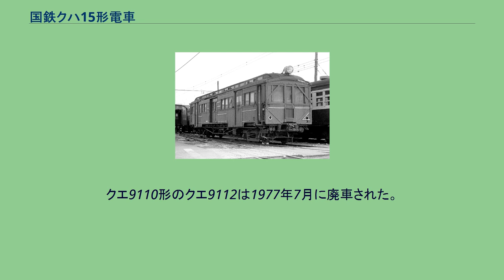国鉄クハ15形電車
クハ15形は、かつて日本国有鉄道およびその前身である鉄道省等に在籍した、木造直流用電車（三等制御付随車）である。
本形式は、1928年（昭和3年）10月1日に施行された、車両称号規程改正によって制定されたもので、木製制御付随車に対し付与されたものである。
付随車がその車体幅によってサハ6形/サハ19形（狭幅）、サハ25形（中幅）、サハ26形（広幅）と明確に区分されたのに対し、制御車であるクハ15形には中幅車、広幅車が混在している。
称号規程改正前の旧形式は、全車が中幅車であるクハ23500形であったが、改正後の増備車には広幅のサハ26形が種車となっている。
1928年の称号規程改正時には、24両（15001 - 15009, 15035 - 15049）が本形式となったが、称号規程改正後の1929年（昭和4年）春までに25両（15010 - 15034）が追加されている。
本形式は制御付随車であったが、改造落成時は屋根上にパンタグラフを装備していた。
しかし、実際にはほとんど使用されることはなく、間もなく撤去された。
また、狭幅の付随車が制御電圧の差異によりサハ6形（600V）とサハ19形（100V）に区分されたにもかかわらず、制御電圧100Vのクハ15形に対して、研究者の間では制御電圧600Vのクハ5形の存在がしばしば囁かれており、長年にわたって車歴簿の作成に支障を生じる状況が続いていた。
これには、1928年の称号規程改正時に形式5を称する形式が欠番となっていたということもある。
国電研究の第一人者である沢柳健一が1997年に「決定版 旧型国電車両台帳」を発刊した際にも、これが原因で1928年以降の状況のみの収録とせねばならなかったほどである。
この問題については、2006年に発刊された「旧型国電車両台帳 院電編」でようやく解明がなされた。
当時の趣味者にクハ5形を実見した者がいないこと、クハ15形が制御電圧600Vのモハ1形と混結されていた記録が残っている等の状況証拠から、理由は不明であるが制御電圧600V車をクハ5形とする計画は実施段階になって破棄され、両者は制御電圧の差異にかかわらずクハ15形に統合されたものと判明した。
これによって、日本の国有鉄道の旧形電車に関して最大の謎となっていた「クハ5形問題」は、ようやく解決を見たのである。
本形式への改造は、1928年の車両称号規程改正をまたいで行われた。
改正以前に行われたものは、中幅車体で、長車体乗降廊型のサハ33700形、デハ23450形、短車体昇降廊型のサハ23600形、長車体出入口客室直結型電動車のデハ23500形で、全てクハ23500形に編入された。
規程改正後は、広幅車体型のサハ26形（旧サハ33550形）に対して行われた。
1935年（昭和10年）から1942年（昭和17年）にかけ、8両が私鉄の国有化によって生じた地方電化路線向けに、架線電圧600V用に改造された。
この改造に関する詳細は、国鉄クハ6形電車を参照されたい。
1934年（昭和9年）から実施された木製車の鋼体化改造では、本形式も1936年（昭和11年）から1941年（昭和16年）にかけて広幅車18両が対象となり、クハ65形となった。
その状況は次のとおりである。
1944年（昭和19年）、太平洋戦争の激化による通勤輸送の確保のため、本形式のうち鋼体化の対象から外されていた中幅木製車の資材を再用して、4扉20m級車体のクハ79形が製作された。
この改造の対象となったのは、5両（15004, 15006, 15009, 15035, 15039）で、それぞれ79009, 79002, 79004, 79005, 79012となった。
クエ9110形救援車（クエ9112） 国鉄大船工場（当時）にて 1978年2月2日 1953年（昭和28年）6月1日に実施された車両形式称号規程改正時点では、すでに営業用に供されているものはなく、3両（15041, 15042, 15048）が救援車、1両（15012）が職用車として使用されているのみであった。
前者はクエ9110形に改称され、それぞれクエ9111, 9110, 9112に、後者はクヤ9000形（9000）に改称された。
このうち、クエ9110, 9112については、首都圏の電車区で1970年代後半まで使用され、木造国電の掉尾を飾った。
クエ9110形のクエ9112は1977年7月に廃車された。
このクエ9112の廃車により、国鉄か...